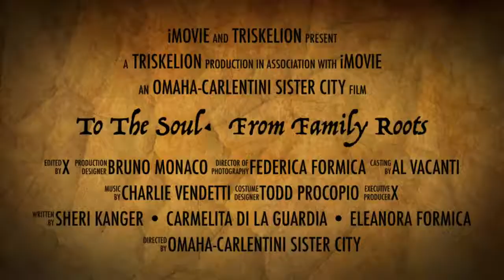Omaha Carlentini Mini Movie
Short clip to promote Sister City relationship between Omaha and Carlentini